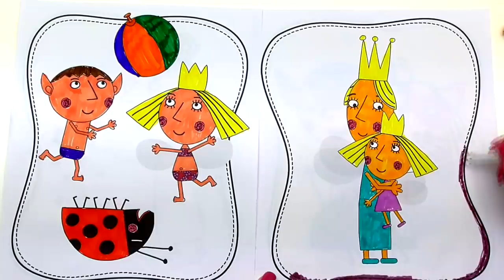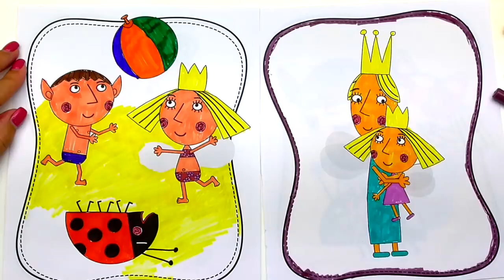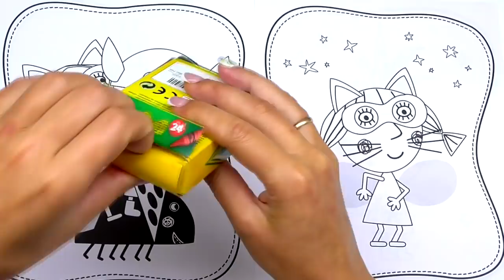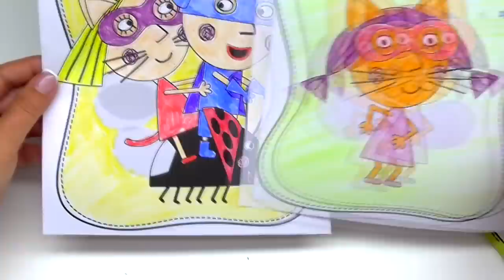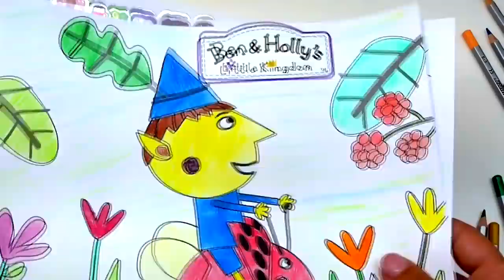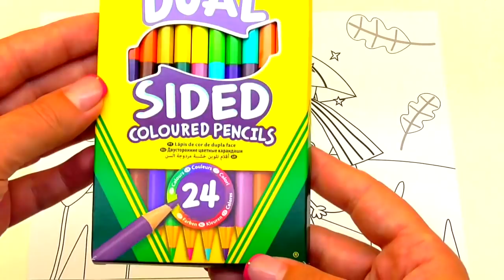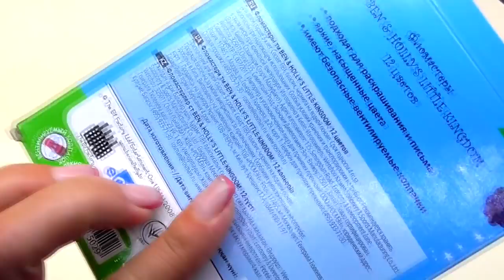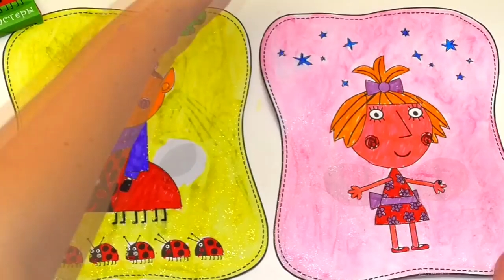Ben and Holly's Little Kingdom compilation Coloring Ben and Holly for Kids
Ben and Holly's Little Kingdom New Toys for Kids Ben Car and Peppa Pig Fire Car

Ben and Holly's Little Kingdom Toys for Kids Holly Thistle Castle Playset and Ben Elf Tree

Ben and Holly's Little Kingdom New Toys for Kids Electronic Run Around Gaston and surprise Peppa